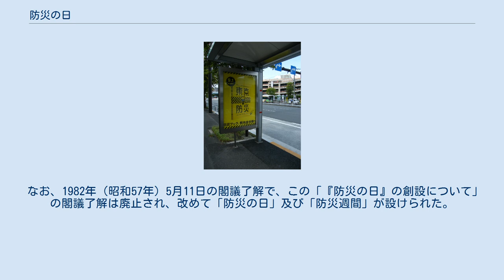防災の日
防災の日（ぼうさいのひ）は、「政府、地方公共団体等関係諸機関をはじめ、広く国民が台風、高潮、津波、地震等の災害についての認識を深め、これに対処する心構えを準備する」こととし制定された防災啓発デー。
日付は9月1日。
毎年、この「防災の日」である9月1日を中心として「防災思想の普及、功労者の表彰、防災訓練等これにふさわしい行事」が実施される。
また、「防災の日」を含む1週間を防災週間として、様々な国民運動が行われる。
 都営バス・東雲の乗り場の防災の日のポスター（2015年9月） 「防災の日」は、1960年（昭和35年）に、内閣の閣議了解により制定された。
9月1日の日付は、1923年（大正12年）9月1日に発生した関東大震災にちなんだものである。
また、例年8月31日 - 9月1日付近は、台風の襲来が多いとされる二百十日にあたり、「災害への備えを怠らないように」との戒めも込められている。
 一方では、台風シーズンに制定されたことにより、台風や前線による大雨によって防災訓練が中止になる事例も発生している。
「防災の日」が制定されるまでは、9月1日に行われる行事は、関東大震災犠牲者の慰霊祭が中心であった。
しかし、「防災の日」が制定されてからは、全国各地で防災訓練が行われる日となっている。
 なお、1982年（昭和57年）5月11日の閣議了解で、この「『防災の日』の創設について」の閣議了解は廃止され、改めて「防災の日」及び「防災週間」が設けられた。